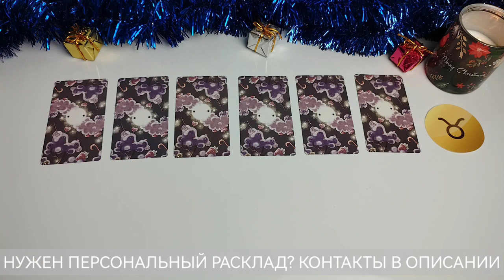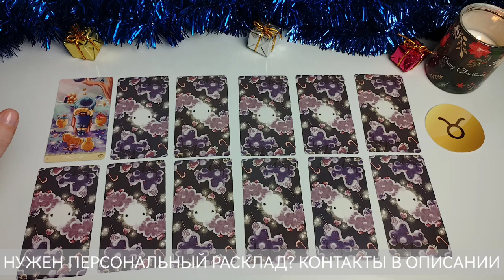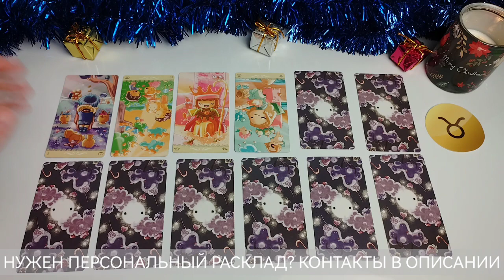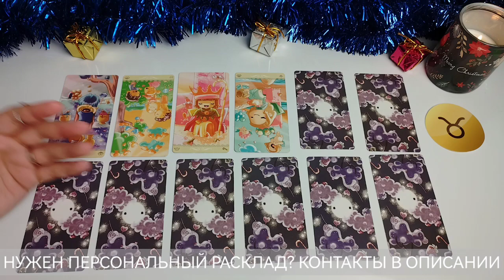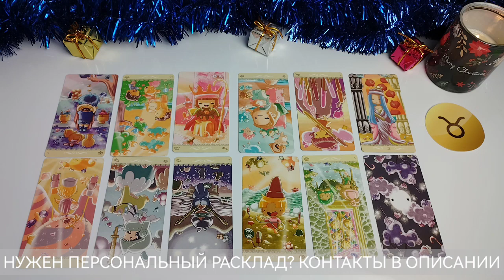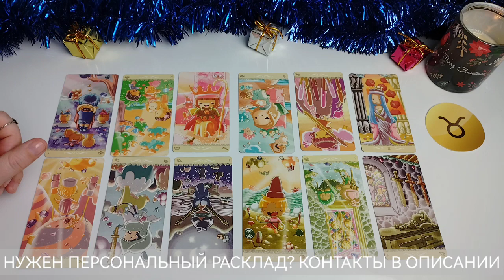ТЕЛЕЦ ♉ ТАРО ПРОГНОЗ НА 2024 ГОД ⚠️12 основных событий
Расклад на год на каждый месяц. 12 основных событий/энергий.

01:14 Январь
02:45 Февраль
04:48 Март
06:50 Апрель
09:10 Май
10:48 Июнь
12:10 Июль
13:03 Август
15:09 Сентябрь
17:57 Октябрь
18:58 Ноябрь
20:40 Декабрь

Получили ответ на свой вопрос? Информация, которую услышали была актуальна и вовремя?

Большое Спасибо 💐🤗